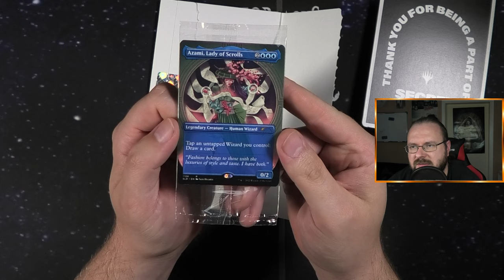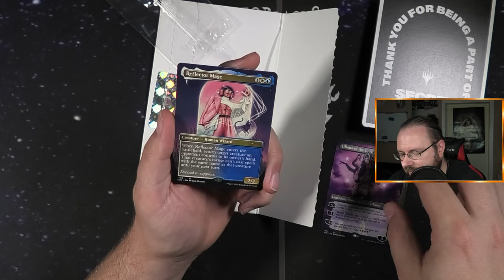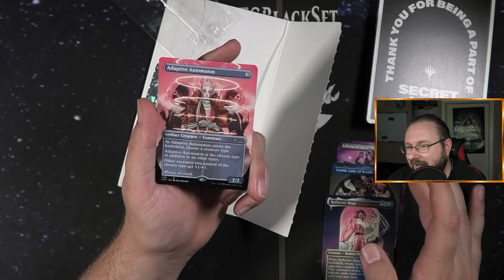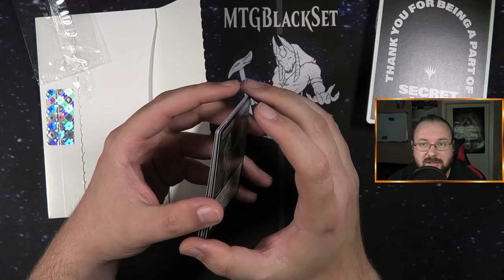OMG diese Blicke können einen wirklich killen :D [Opening]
Erlebe mit mir das spannende Opening des Secret Lair „If Looks Could Kill“! In diesem Video packe ich die Box aus und enthülle die exklusiven Karten aus diesem besonderen Set. Lass dich von den fantastischen Designs und dem einzigartigen Artwork der Karten begeistern.

Schau dir das Video an, um zu sehen, welche Schätze wir entdeckt haben und welche Highlights uns erwarten.

Intro